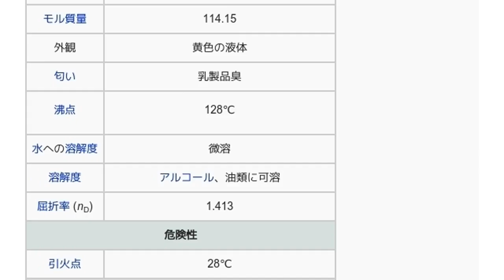「2,3-ヘキサンジオン」とは ウィキ動画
ウィキを動画で読む「2,3-ヘキサンジオン」のウィキ動画です。